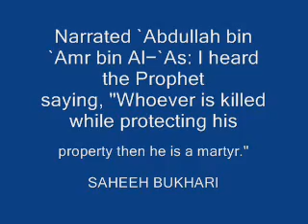killed while protecting his property HADITH